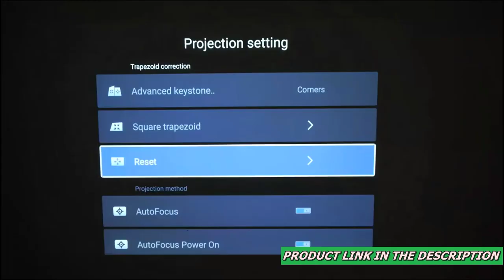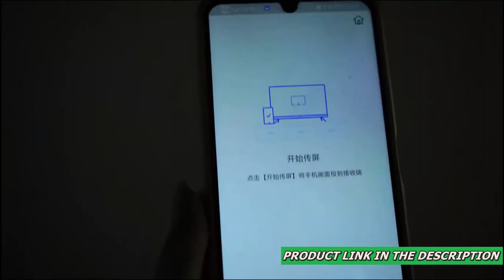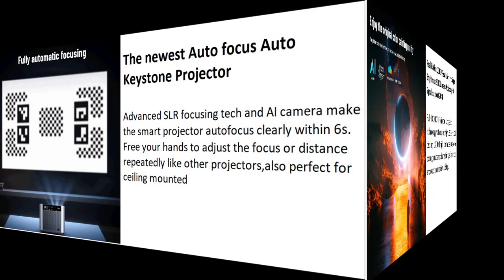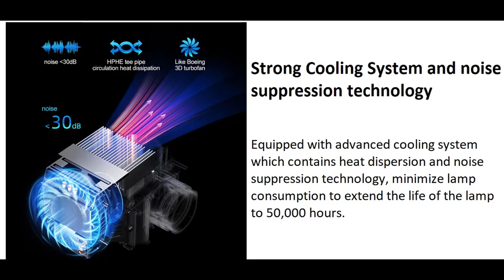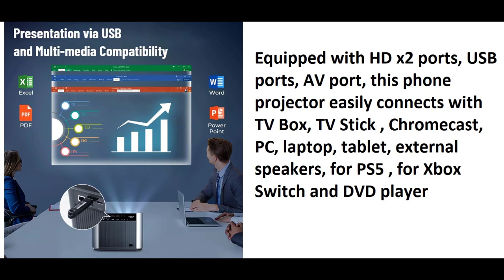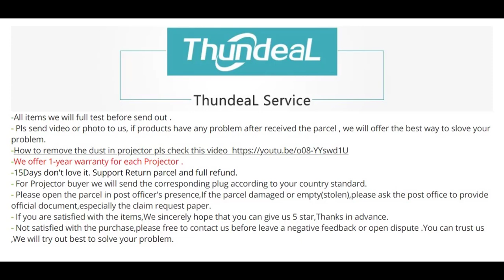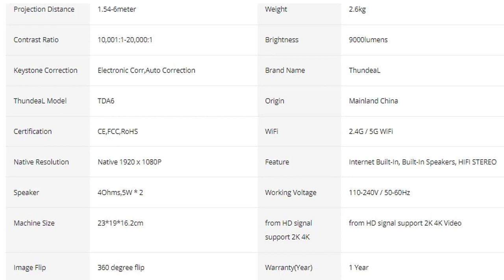Projector 3D 1080P 2K 4K ThundeaL TDA6 Full HD Video Home Theater Auto Focus 5G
ThundeaL TDA6 Full HD Projector 1080P 2K 4K Video Home Theater Auto Focus 5G WiFi Android Projector TDA6W 3D Portable Projector

Recommend:

- Wanbo Mozart 1 Android 9.0 2K 4K Projetor 1080P Full HD Portable Projector WIFI 6 2+32GB Auto-Focus For Smart Home Video Theater

🙇Product supplier's introduction:

Specifications:
• Input/Output
3.5mm Earphone Out,Ethernet,HDMI,Power,USB
Remote controller included
YES
• Built-in Speaker
YES
Battery
no
• Bluetooth-compatible
YES
Category
Projectors
• Ansi Lumens
1800
System
ANDROID
• Power
160W
Projected Dimension
30-300 inches
• Projective Mode
Throwing,Ceiling,Back Projection,Mirror Image
Light Source
Led Light
• Projection Technology
LED
Screen Scale
4:3/16:9
• Optical Resolution
1920x1080dpi
Zoom
x1.25
• Portable
Yes
Use
Home
• Type
Mini
Home Theater Projector
yes
• Projection Distance
1.54-6meter
Weight
2.6kg
• Contrast Ratio
10,001:1-20,000:1
Brightness
9000lumens
• Keystone Correction
Electronic Corr,Auto Correction
Brand Name
ThundeaL
• ThundeaL Model
TDA6
Origin
Mainland China
• Certification
CE,FCC,RoHS
WiFi
2.4G / 5G WiFi
• Native Resolution
Native 1920 x 1080P
Feature
Internet Built-In, Built-In Speakers, HIFI STEREO
• Speaker
4Ohms,5W * 2
Working Voltage
110-240V / 50-60Hz
• Machine Size
23*19*16.2cm
from HD signal support 2K 4K
from HD signal support 2K 4K Video
• Image Flip
360 degree flip
Warranty(Year)
1 Year